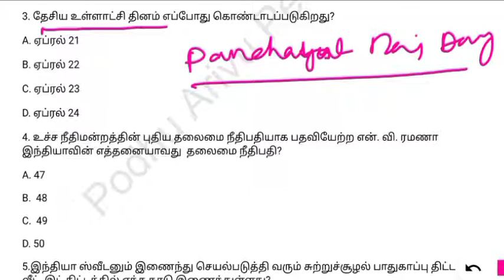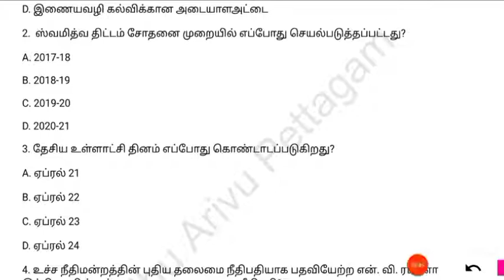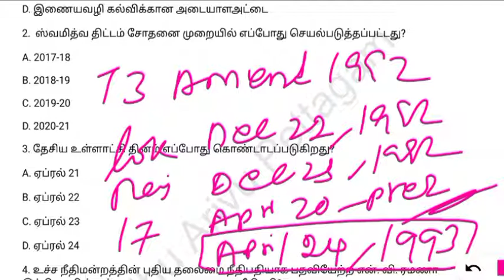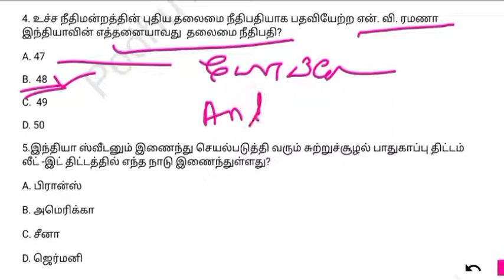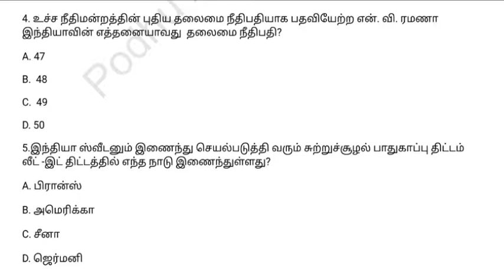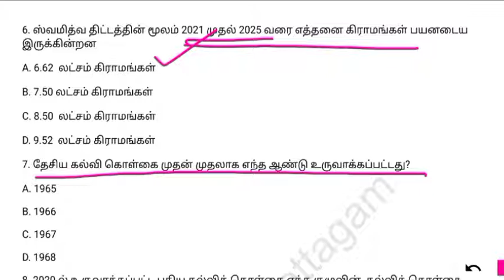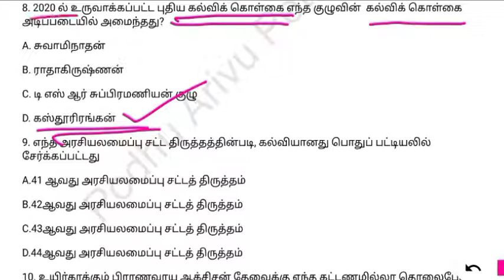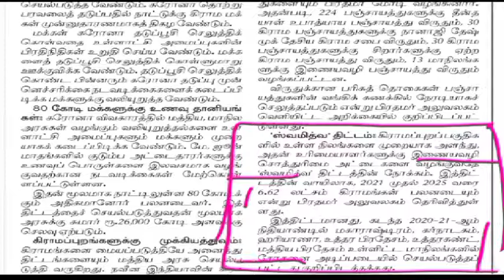25.04.2021,Today current affairs,tnpsc current affairs,Daily current affairs,Tnpsc...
Manorama year book 2021 in tamil (Gk & current affairs)

Manorama yearbook 2021 in English (GK&Current affairs)

Hindu tamil year Book 2021

Indian Economy in tamil

General knowledge manual

Indian polity book Author Laxmikant

world Map

India Map

Oxford English Mini Dictionary

Self confidence book:

The power of subconscious mind in tamil

current affairs in